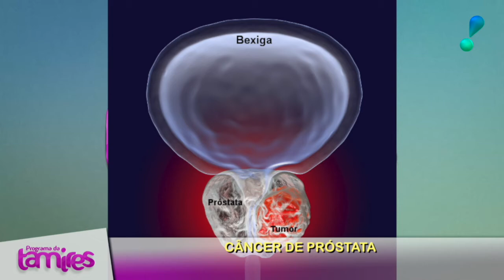Câncer de próstata